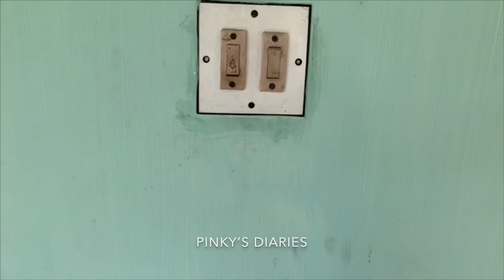കൊറോണക്കാലത്തു വീട് വൃത്തിയാക്കുമ്പോൾ ശ്രദ്ധിക്കേണ്ട കാര്യങ്ങൾ | Cleaning And Disinfecting Home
Home Cleaning